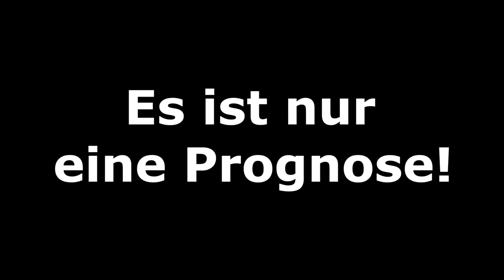FIFA 22: Bundesliga - 28.Spieltag (inkl. Samstagskonferenz) I 2021/22 I Prognose [FULL HD x PS5]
00:00 Intro
00:33 1.FC Union Berlin - 1.FC Köln
02:30 Konferenz
27:51 Borussia Dortmund - RB Leipzig
29:56 FC Augsburg - VfL Wolfsburg
31:52 Borussia M´gladbach - 1.FSV Mainz 05
33:39 Tabelle und Ergebnisse

SG Eintracht Frankfurt - SpVgg Greuther Fürth
Bayer 04 Leverkusen - Hertha BSC
SC Freiburg - FC Bayern München
TSG 1899 Hoffenheim - VfL Bochum
DSC Arminia Bielefeld - VfB Stuttgart